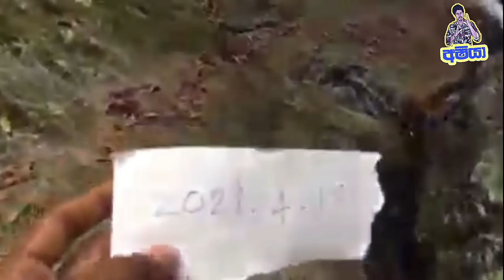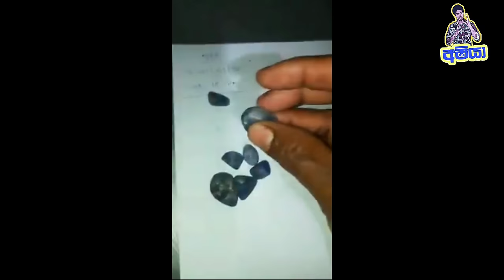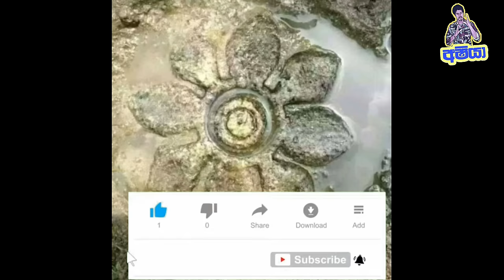නිධානයකින් ගොඩ ගත්තු පුදුම වස්තුව /nidan wasthu /nidan wadula /ashiya production /nidan thorathuru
treasures in sri lanka educational video

නිධානයක පුදුම වස්තුව

ashiya production
nidan godaganima
nidan dora
nidan wadula
nidan kowa
nidan ugulu
nidan bhirawaya
maha dawal godagath nil mnik nidanaya
mahadawal godagath ran casi nidanaya
nidan bulath kolyaya
nidan salakunu sri lanka
nidan wasthu sri lanka
nidan pilibada visthara
nidan kowa godaganima
ashiya godagath nil mnik nidanaya
ashiya

nidan godaganima
nidan salkunu
nidanayakata yana para
nidan go
daganima
නිධානයක් ගොඩගත්ත
නිධාන් වස්තු
නිධාන් තොරතුරු
නිධාන් පිලිබද විස්තර

නිදන් විනාශ කිරිම දඩුවම ලැබිය හැකි වරදකි

ඔනිම රොගයකට නොමිලේ වෙදකම් සදහා අමතන්න 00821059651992 ashiya